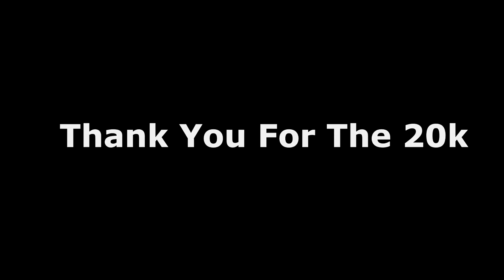SPÉCIAL 20k Encore merci les PERFECTOS 🥳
- 100 abonnés ✅
- 1 000 abonnés ✅
- 10 000 abonnés ✅
- 50 000 abonnés ❌
- 100 000 abonnés ❌
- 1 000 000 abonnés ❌